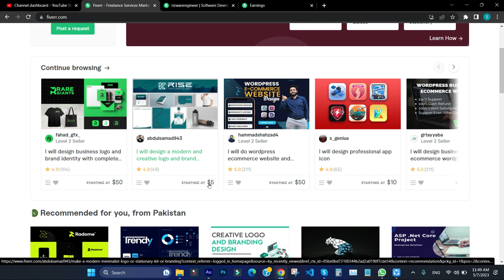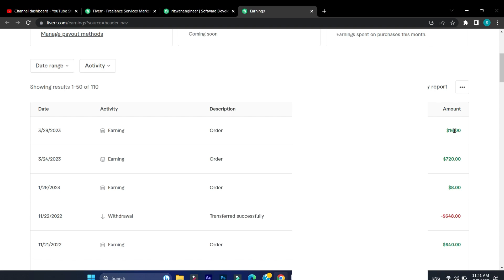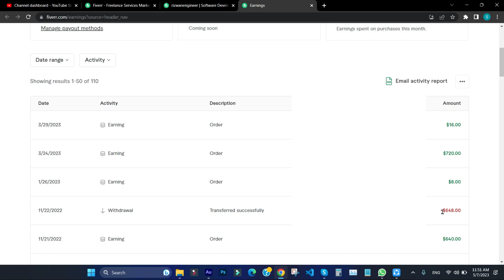I Earned $720 in Only 1 Order from Fiverr | Fiverr How To Make Money - Fiverr Se Paise Kaise Kamaye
In This Video, You Will Learn How I Earned $720 in Only 1 Order from Fiverr | Fiverr How To Make Money - Fiverr Se Paise Kaise Kamaye

 in This Video, I Share My Experience of Earning $720 in Only One Order from the Fiverr App and Provides Insights into How to Earn Money Online in Pakistan Through Different Online Earning Platforms and Apps. He Explains How to Make Money Online Without Investment and Shares Tips on How to Use Fiverr to Earn Money Online. He Also Discusses Various Online Earning Apps That Can Be Used to Make Money Online in Pakistan. Whether You're Looking to Earn Some Extra Income or Make a Full-Time Living Online, This Video Has Something for You. So, If You're Interested in Learning How to Earn Money Online in Pakistan, This Video Is Definitely Worth Watching.

In This Video, I Will Show You How I Earned $720 in Only 1 Order from Fiverr. Fiverr Is a Freelancing Platform Where You Can Offer Your Services to Clients All Over the World. I Started My Fiverr Journey with No Skills or Experience, but I Was Able to Build a Successful Business by Following These Tips:

Choose a Popular Niche. When You're First Starting Out, It's Important to Choose a Niche That Is in Demand. This Will Help You to Attract More Clients and Make More Money.
Set Competitive Prices. When You're Setting Your Prices, It's Important to Be Competitive. However, You Don't Want to Undervalue Your Services.
Provide Excellent Customer Service. This Is One of the Most Important Things You Can Do to Build a Successful Business on Fiverr. Make Sure to Respond to Your Clients' Messages Promptly and to Provide Them with High-Quality Work.
If You Follow These Tips, You Can Be Successful on Fiverr Just Like I Was. in This Video, I Will Show You Exactly How I Did It. So, If You're Looking for a Way to Make Money Online, Fiverr Is a Great Option. Watch This Video to Learn More!

Here Are Some Additional Tips That You May Find Helpful:

Promote Your Services on Social Media. Use Social Media to Reach Out to Potential Clients and Let Them Know About Your Services.
Network with Other Freelancers. Networking with Other Freelancers Can Help You to Find New Clients and Learn New Skills.
Stay Up-To-Date on the Latest Trends. the Freelance Market Is Constantly Changing, So It's Important to Stay Up-To-Date on the Latest Trends. This Will Help You to Offer the Most In-Demand Services

fiverr how to make money 2023